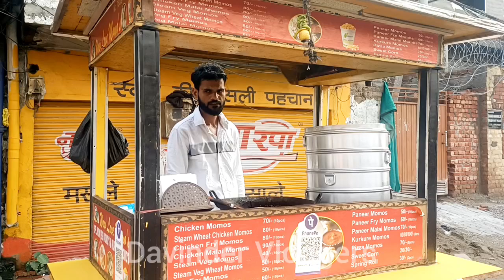Sunil Ji Ke Famous Atte Wale Veg Momos 😋😋😋😋amritsar